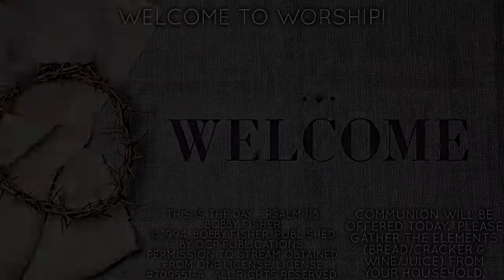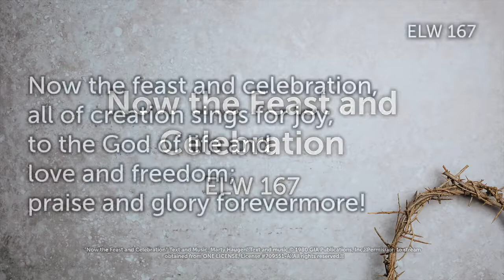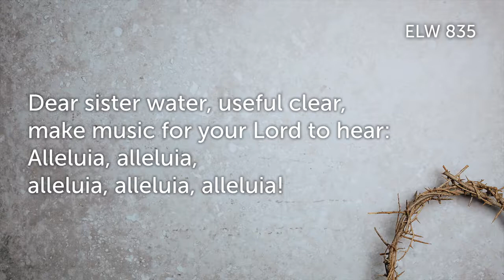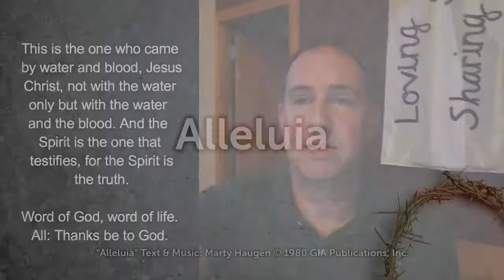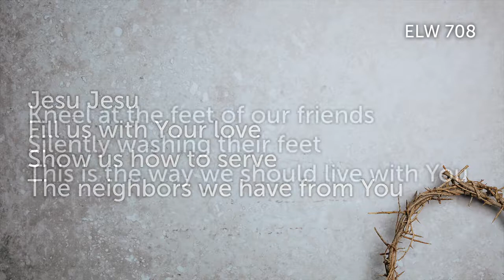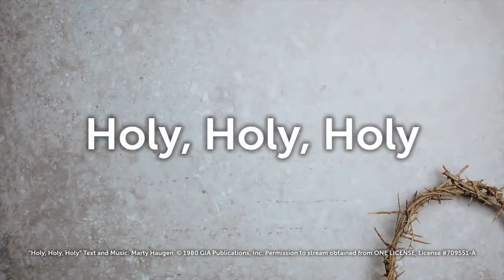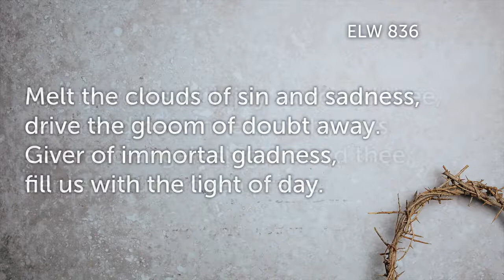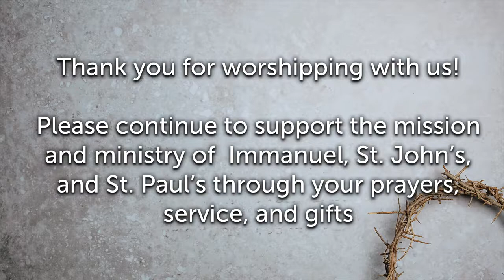Tri-Church Online Worship May 9, 2021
Happy Mother's Day! Welcome to Tri Church worship online. Today is the 6th Sunday of Easter, and we celebrate God and all mothers and the amazing women in our lives. Tri-Church is a partnership ministry of Immanuel Lutheran Church (ELCA) in Rock Falls, IL and St. John's and St. Paul Lutheran Churches (ELCA) in Sterling, IL.  We are so glad you are here!